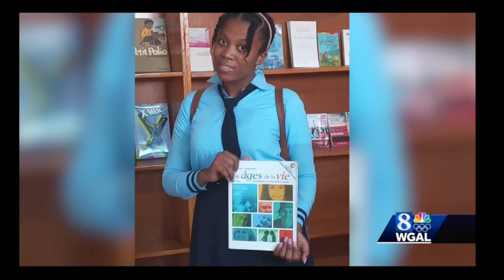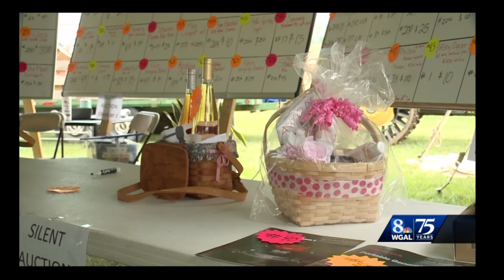Hope For Haiti Benefit Auction WGAL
535 West Metzler Road, Ephrata, PA
9 AM

Things We Love:
Dutch Blitz (A Mennonite Game Scott Played Religiously, pun intended, Growing Up)
Elva's Cookbook (A Cookbook By An Amish & Mennonite Lady Featuring Old Order Mennonite and Amish Recipes
My First 250 Years (A Book Chronicling Growing Up As A Mennonite On A Mennonite Farm)